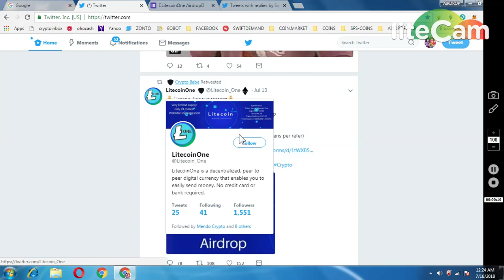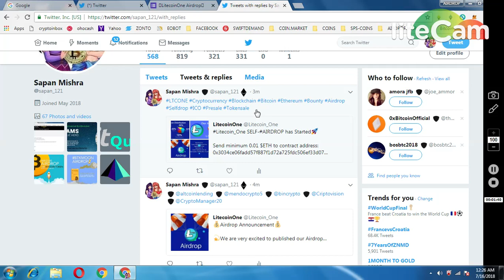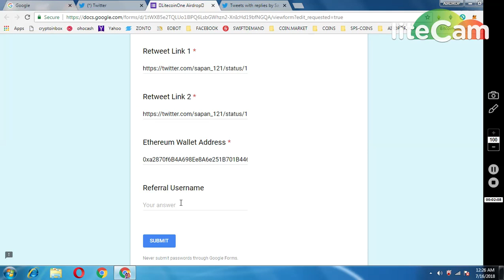400 LITECOINONE AIRDROP || NEW AIRDROP MUST JOIN